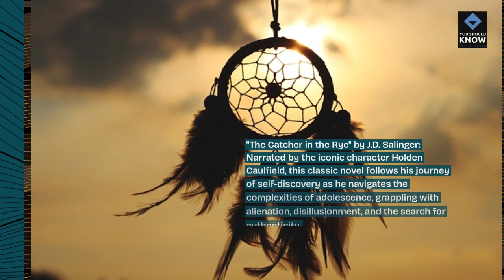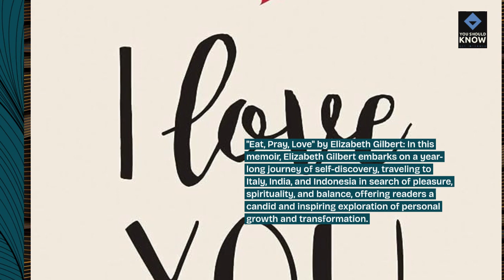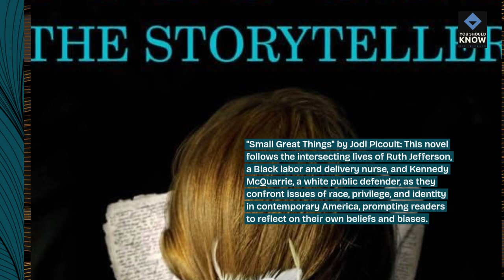Top 10 Books Exploring Identity and Self Discovery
Embark on profound journeys of introspection and self-discovery with books that delve into the complexities of identity, belonging, and personal growth, offering insights, reflections, and narratives that resonate with readers on their own paths of self-exploration.